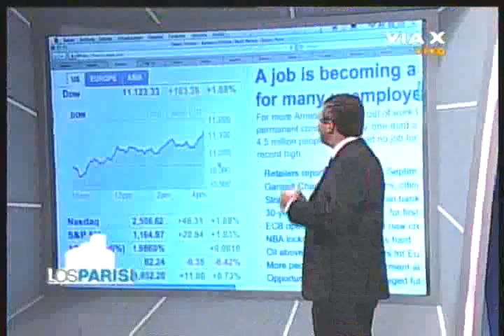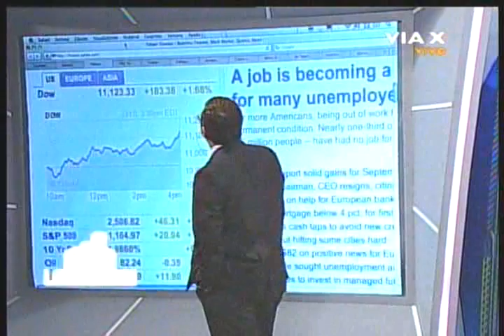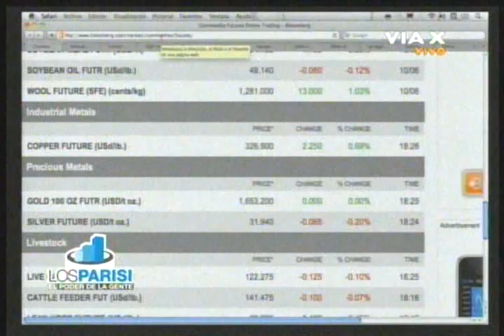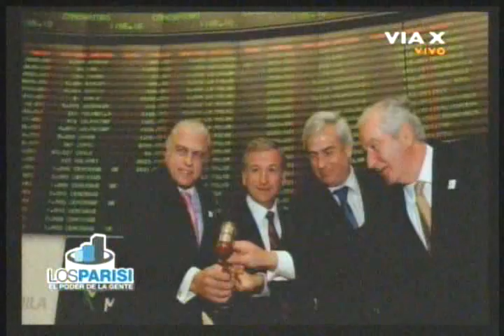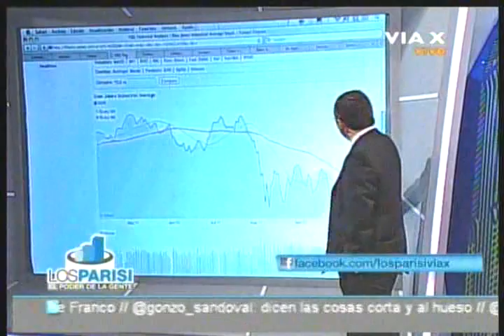Los Parisi 06-10-2011 Parte 01